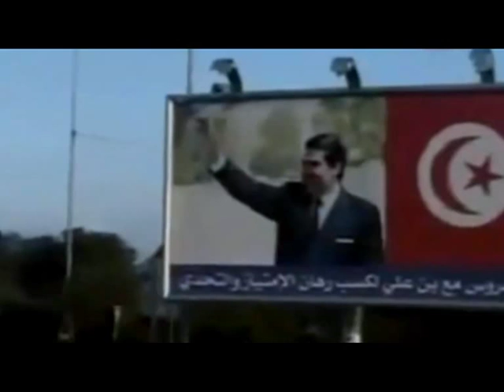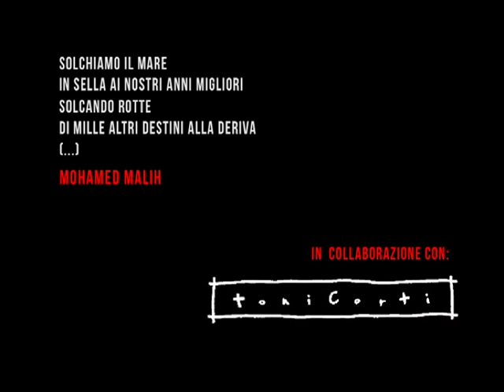trailer del film doc "I NOSTRI ANNI MIGLIORI" di Matteo Calore e Stefano Collizzolli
Cosa resta di una rivoluzione, nelle vite delle persone che l'hanno attraversata?

Abbiamo incontrato nei campi profughi di Manduria, Mineo e Palazzo San Gervasio cinque ragazzi tunisini, non intellettuali nè attivisti, cinque fra i ventiduemila arrivati a Lampedusa fra febbraio ed aprile 2011. Ci raccontano quello che l'Italia non ha saputo ascoltare: la vita soffocata sotto Ben Ali, la crescita inaspettata e dirompente di una rivolta che ne provoca la caduta.  E la possibilità di partire, di cambiare vita, di raggiungere un Europa per alcuni a lungo sognata e per altri solo improvvisata.

Gli anni migliori sono i loro: quelli di una generazione cui per troppo tempo è stata negata la libertà, e che ora hanno deciso di provare a prendersela intera.